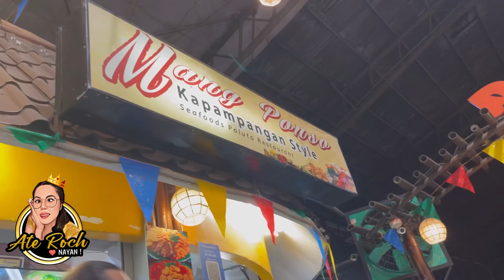DAMPA SA FARMERS CUBAO/ ATE ROCH